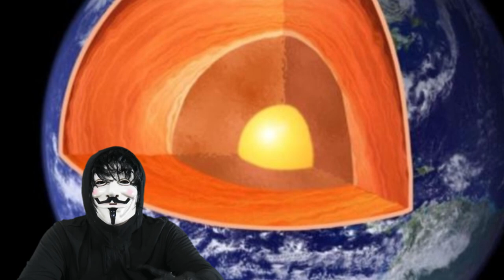últimas tres NOTICIAS DE ESTADOS UNIDOS DE AMÉRICA. TE TIENES QUE ENTERAR DE ESTO 24 DE ENERO 2023